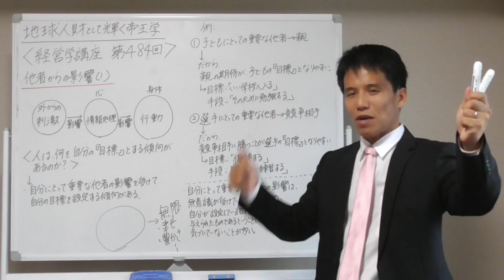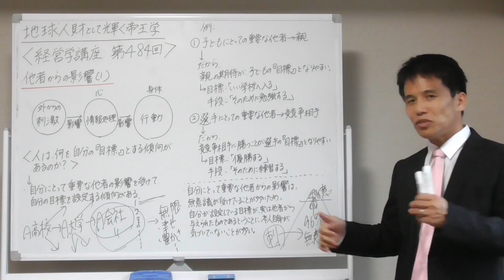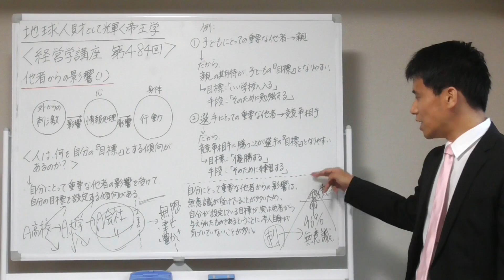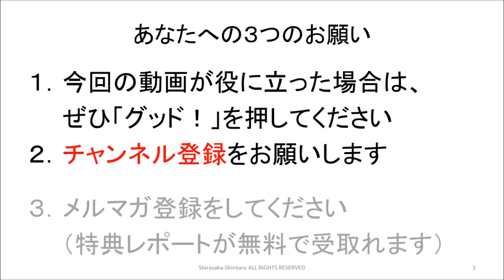経営学４８４ 他者からの影響（１）